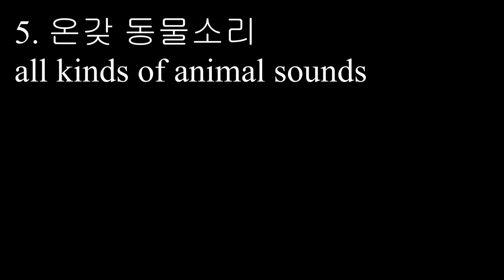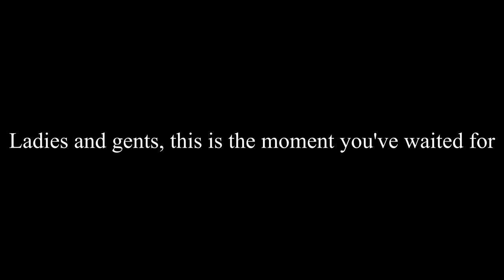위대한쇼맨 OST 만들어봤습니다.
안녕하세요 박새주인입니다!
이번영상은 정말 명작영화죠
위대한쇼맨 !
안보신분들은 꼭 보시는거 추천드립니다
즐거운 일주일되십쇼 !!